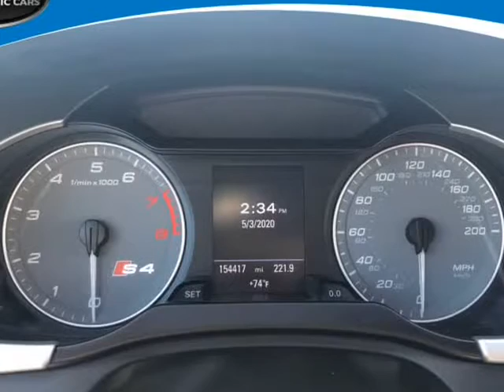2010 Audi S4 4dr Sdn S Tronic Prestige (Cleveland, Ohio)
Zi & Zo Exotic Cars
7309 Union Ave
Cleveland